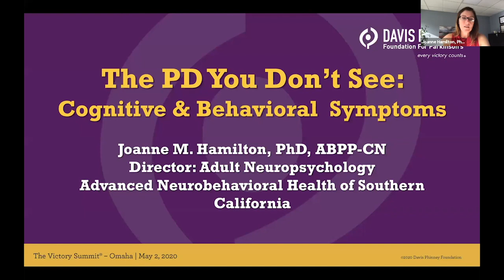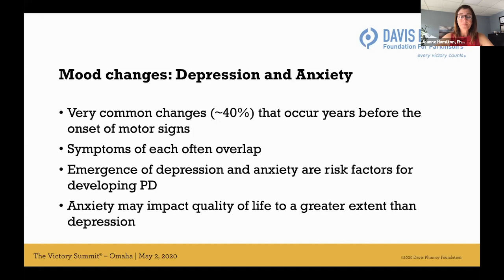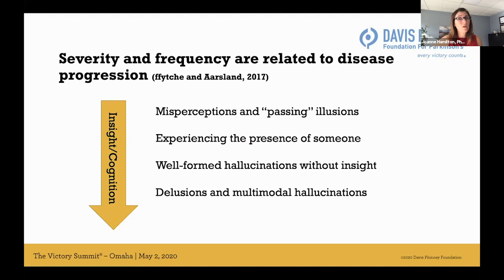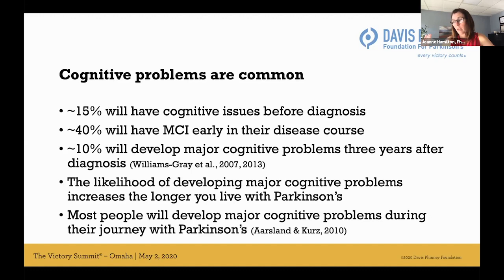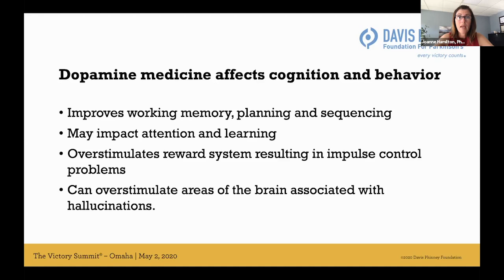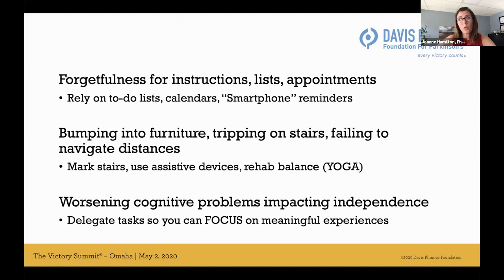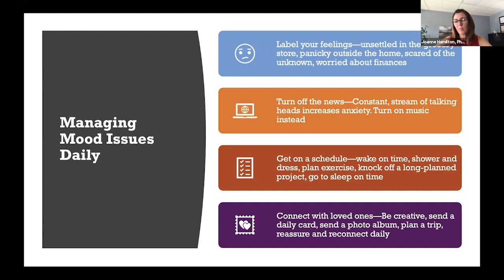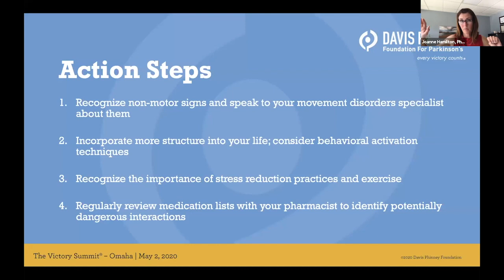Cognition and Mood and How to Manage Them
Dr. Hamilton discusses cognition, depression, and anxiety and how to manage them alongside your Parkinson's.